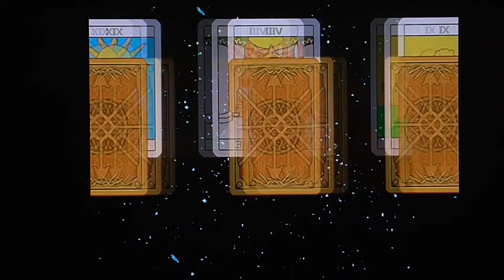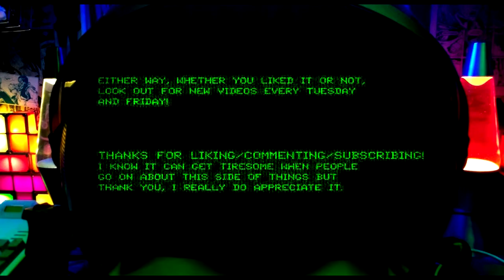Bust A Move 4 on Dreamcast (Rob's Retro Rambles)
Playing Bust A Move 4 on the Dreamcast for the very first time. I've played various version of Bust-a_move/Puzzle Bobble before, but not this version, til now.

MASSIVE thanks for Ricardo Autobahn for the use of
"On the waves of Awakened Light"
From the album
PANOPHOBIA
Spray.bandcamp.com/album/panophobia

Absolutely no obligation, I'm not doing any content just for people who pay and not doing adverts of any kind, it's just there for those who'd like to help out occasionally.